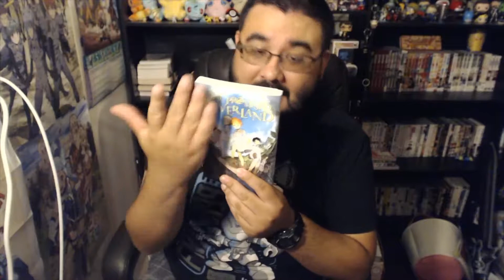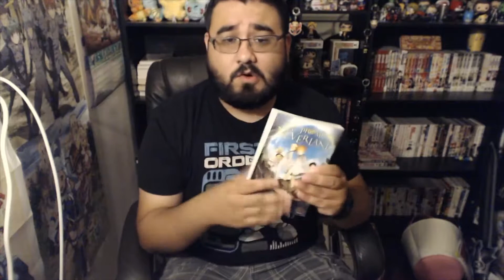The Promised Neverland (約束のネバーランド) - Volume 1 - Manga Review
Art Work: ChibiStudio (App)